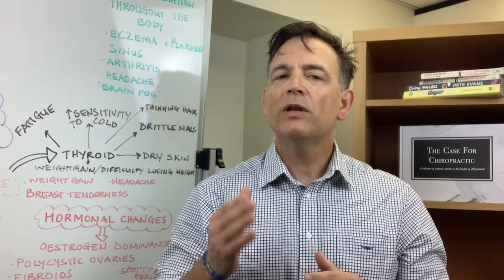Help Your Neck Pain with Chiropractic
What if you didn’t have to wait until you’re suffering from neck pain, back pain, headaches or other health ailments to seek help.

Did you know that chiropractic care can be a preventative healthcare option?

Whether you’re a new or existing chiropractic patient, if you’re eager to maintain your health before it becomes a problem, then join the 300,000 Australians who visit a chiropractor each and every week.

Research shows that neck pain is a leading cause of disability in adults (reported up to 20% of adults), with many presenting for assessment.